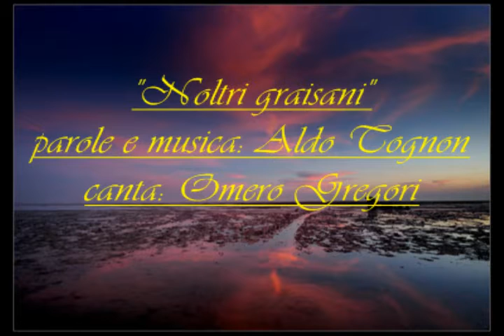Noltri Graisani - festival canzone gradese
1* Premio Internazionale al 45^ Festival della Canzone Gradese